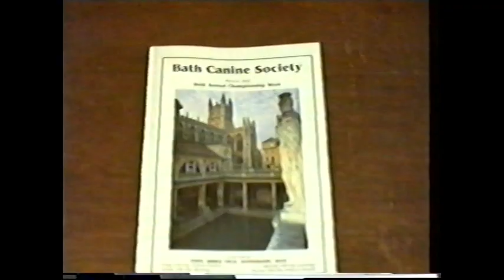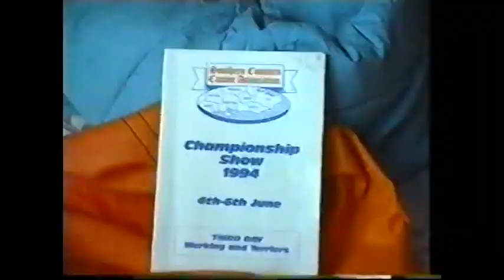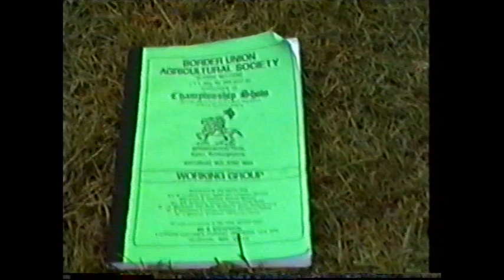Sallate Dignity - Various Shows from the 90s